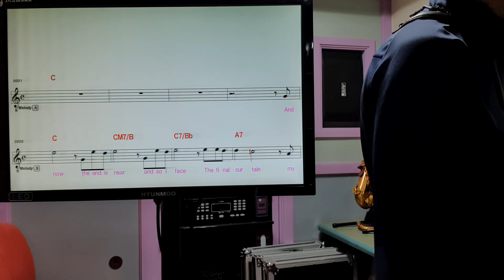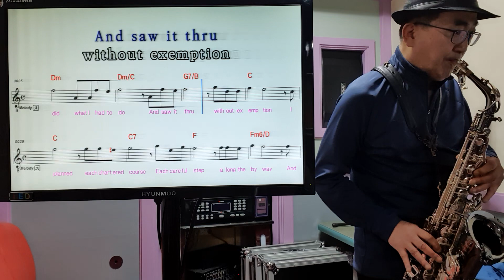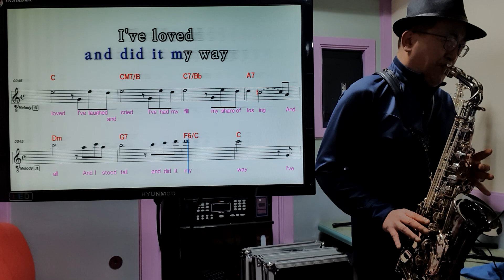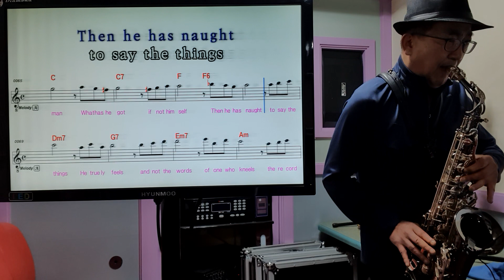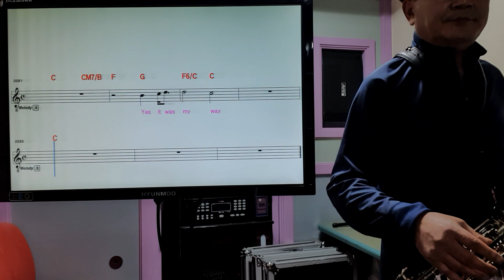My Way Frank Sinatra # 색소폰연주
옛날 팝을 입에 물어 봤습니다